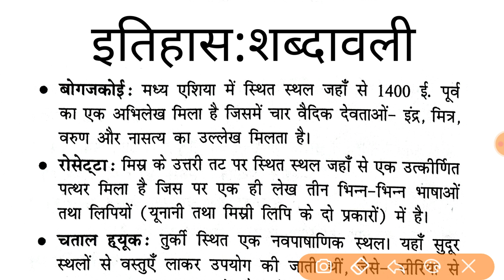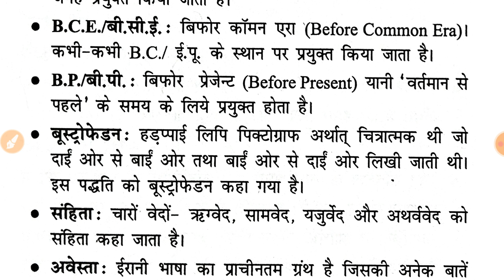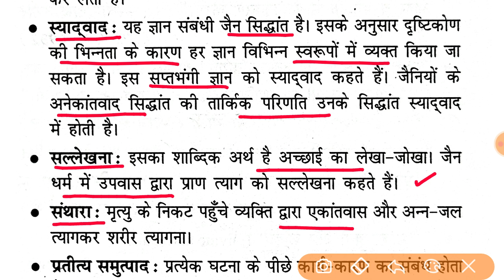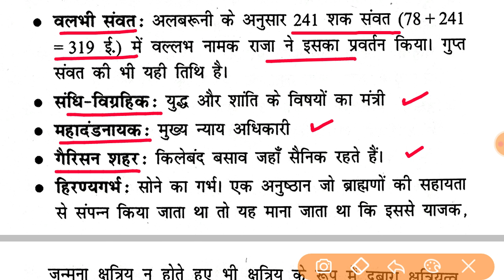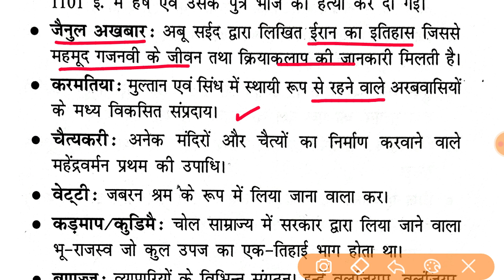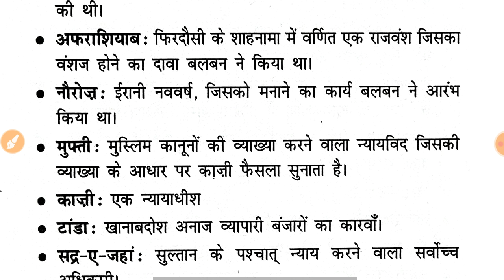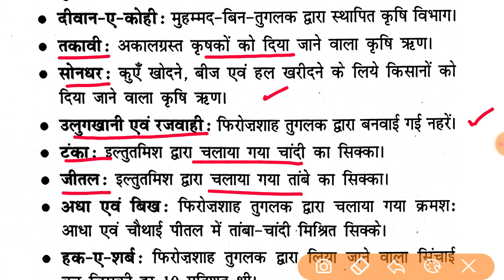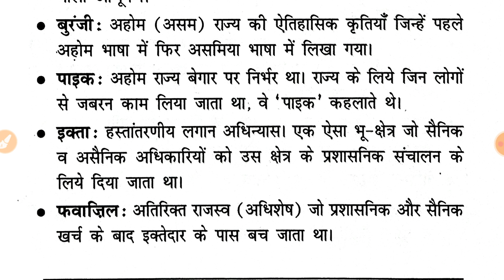इतिहास - महत्वपूर्ण शब्दावली (भाग-1)। History Imp Terminology ।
historyfacts@margdarshanforcivilservices इतिहास के महत्वपूर्ण कथन,
history_quots, सामाजिक धार्मिक सुधार आंदोलन, modern history,